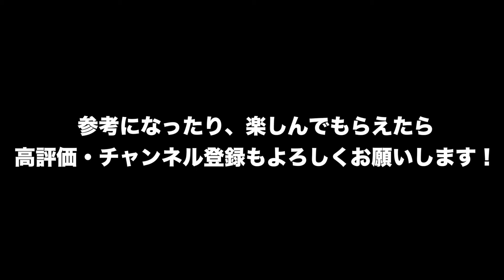人生もBMXも七転び八起き！ | KOASTALIFE EP.78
ダニエルの言うとおり、転けても立ち上がってもう１度チャレンジしてみようって気持ちがすごく大事ですね！！

僕らはBMXやMTBを長いこと続けてきて、辛い事も嬉しい事もたくさん経験してきました。

そして、その経験から学んだ事は数えきれないです。

KOASTALではそんな人生を豊かにするヒントもみんなと共有していけたらなと思います！

▶︎次回のKOASTALIFEは・・・

▶︎前回のKOASTALIFEは・・・

　7 years old Aou Matsuura Backflip on BMX | 松浦葵央７歳が鵠沼でバックフリップメイク！！

このチャンネルでは、毎週金曜日の１９時に動画をアップしています！

その他SNSもチェックお願いします！！

▶︎グッズの販売やスクールも行なっています！